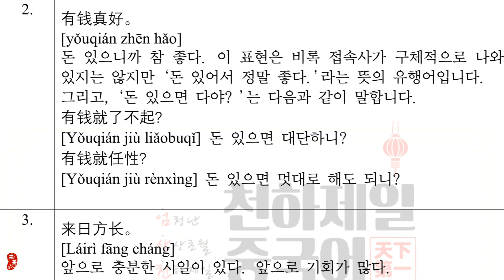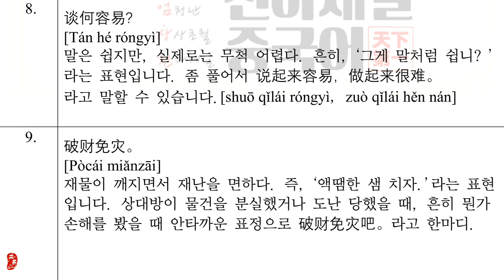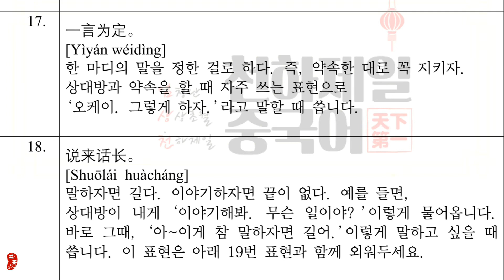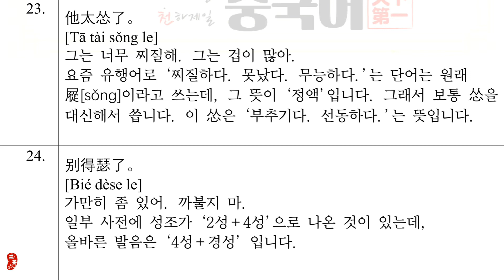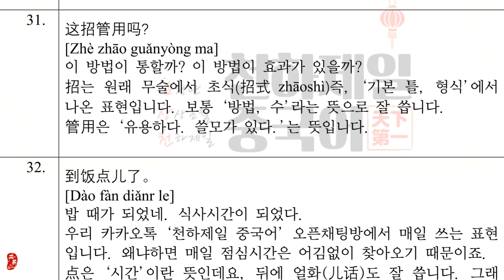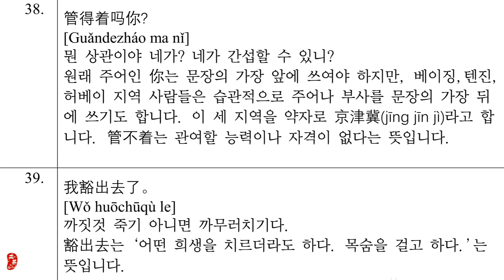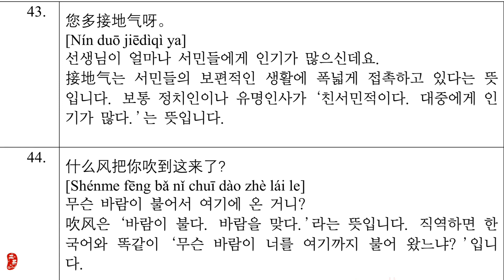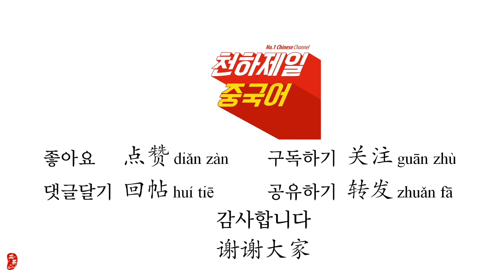【찐좋은표현】중국인이 입에 달고 사는 찐 중국어 50구 1탄 천하제일중국어 중국어 쉐도잉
👍🏻찐~중국어 장점
1. 한국어(빠지에)-중국어(전방쌤 약간 느리게)+중국어(샤오홍쌤 실전처럼 보통 속도로) 총 6번 쉐도잉 훈련을 한다.

2. 운동할 때 /  운전할 때 / 이동할 때 / 잠자기 전에 / 아침에 씻을 때 / 설거지할 때/ 청소할 때/ 심심할 때/ 약속이 펑크났을 때/ 스트레스 받았을 때 / 날씨가 꾸리꾸리할 때 들으면 딱 좋다.

3. 부연설명이 있어 참~좋다.

좋아요! 댓글! 그리고 주변에 공유 부탁합니다!^^
짜요!!!